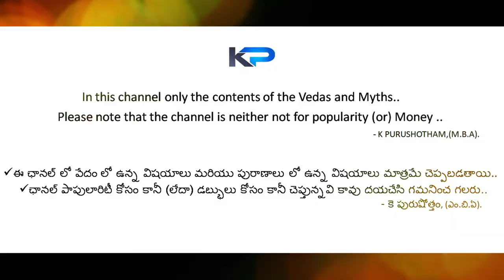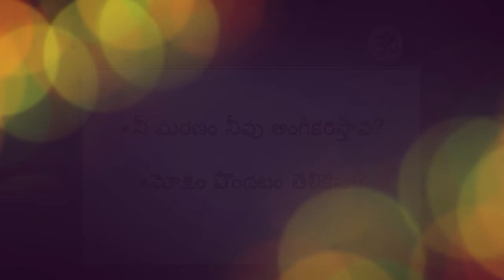ఏడు రోజులలో చనిపోతానని తెలిసిన, భయపడకుండా భాగవతం విని మోక్షాన్ని పొందేసాడు పరీక్షిత్ మహారాజు. ||KP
Thankyou all for your supporting & May GOD bless you.

your's
K PURUSHOTHAM